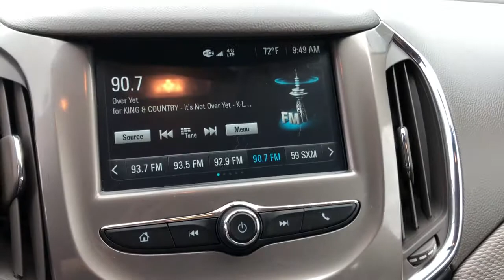2017 Chevrolet Cruze Gloucester, Mathews, Kilmarnock, York County, Williamsburg VA T4190A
Arctic Blue Metallic Used 2017 Chevrolet Cruze available in Gloucester, Virginia at Ken Houtz Chevrolet Buick. Servicing the Mathews, Kilmarnock, York County, Williamsburg, VA area.

6404 George Washington Memorial Highway

EPA 38 MPG Hwy/29 MPG City!, $1,200 below Kelley Blue Book! CARFAX 1-Owner, ONLY 25,410 Miles! LT trim. Satellite Radio, iPod/MP3 Input, Onboard Communications System, Alloy Wheels, Turbo, Back-Up Camera. brbrKEY FEATURES INCLUDEbrBack-Up Camera, Turbocharged, Satellite Radio, iPod/MP3 Input, Onboard Communications System. brbrEXPERTS REPORTbrEdmunds.com's review says The Cruze offers a compliant ride. the car never feels jarring. The Cruze is also an adept handler, inspiring confidence as you travel around tight turns.. brbrEXCELLENT VALUEbrThis Cruze is priced $1,200 below Kelley Blue Book. brbrBUY FROM AN AWARD WINNING DEALERbrOur unmatched service and diverse Buick, Chevrolet inventory have set us apart as the preferred dealer in Gloucester. Visit us today to discover why we have the best reputation in the Gloucester area. brbrPricing analysis performed on 3/18/2021. Fuel economy calculations based on original manufacturer data for trim engine configuration. Please confirm the accuracy of the included equipment by calling us prior to purchase. br